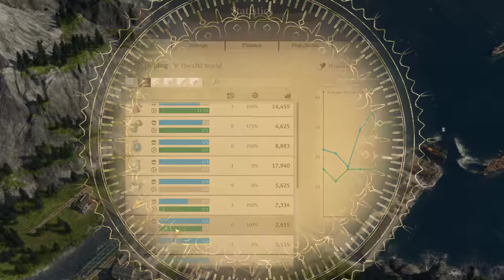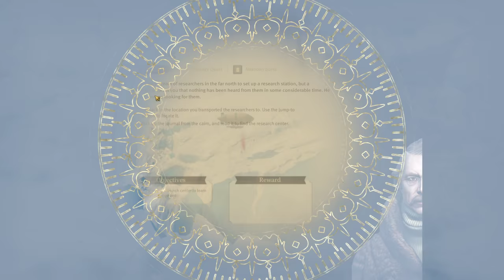Anno 1800 Season 2 - Bright Harvest DLC | BACK TO THE FRIGID ARCTIC | Modded Let's Play | #62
Season 2 is in full mechanized swing with the release of Bright Harvest! From tractors farms, silos for animals, new ornaments to play with, and a much requested item overview UI, Anno has never felt more alive and bustling! The industrial revolution is here, folks, and it's gonna be a fun ride!

Anno 1800 is a city-building real-time strategy resource management game from Ubisoft-Blue Byte. It is the installment in the highly popular and beloved Anno series, which started in 1998 with Anno 1602.

Where to find mods and need help with mods?

Mods in Use:
City Ornaments by MU
Harbor Ornaments by MU
Land Cargo Storage
Harbor Warehouse (makes quays act as roads)
Harbor Life
Oil Refinery/Trade Union/Town Hall/Harbor Office Increased Radius
Town Hall Monument
Arctic Quay
Modern Sail Ships
Culture Building Module by Radius